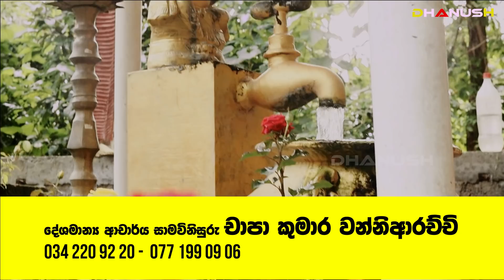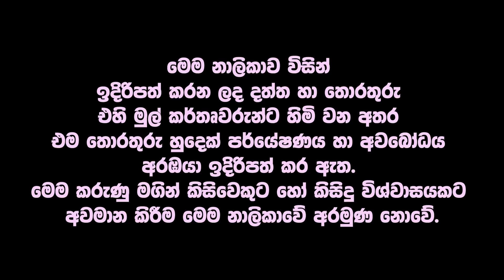යන යන වැඩේ සාර්ථක වන කාලී මෑණියන්ගේ අභිරහස් තැනක් | ජීවිතයම වෙනස් කරගන්න පුළුවන් ජෝතිෂ්‍යයේ රහස්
දේශමාන්‍ය ආචාර්ය සාමවිනිසුරු චාපා කුමාර වන්නිආරච්චි

sri lankan
Seth Kavi - සෙත් කවිපුරාවෘතයන්
රාවණ රාජධානිය
Ancient Earth, Alien Earths
Ganesha Statue
Ganesha Statue
Ganesha Statue